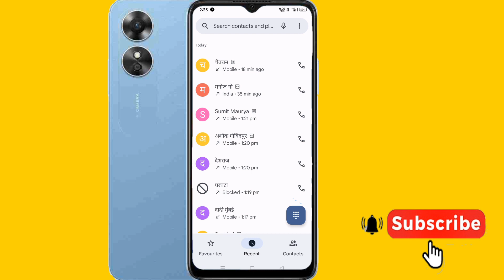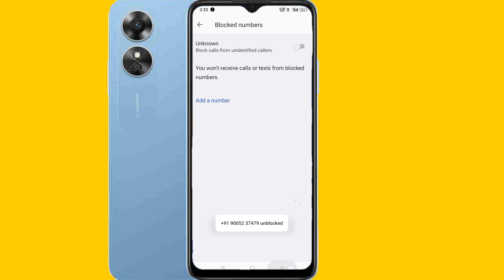Oppo a17 me number block aur unblock kaise kare/how to number block unblock kaise kare setting..